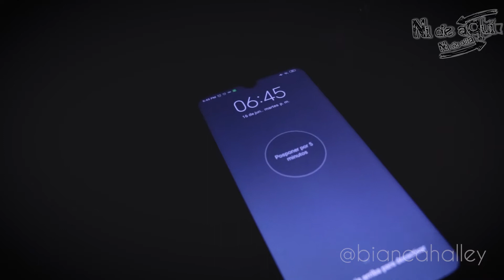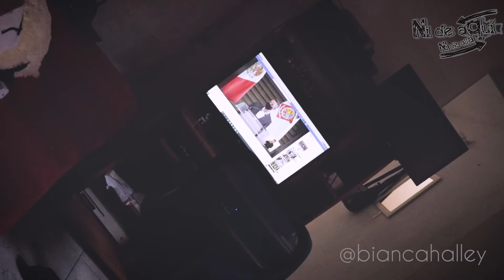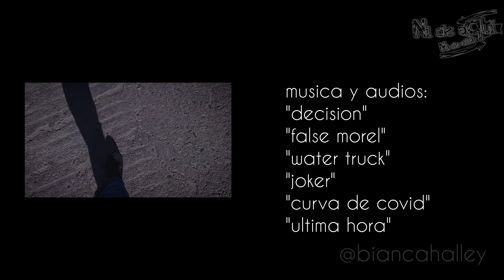Cortometraje: Día 77 de cuarentena | Covid 19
Día 77 de cuarentena